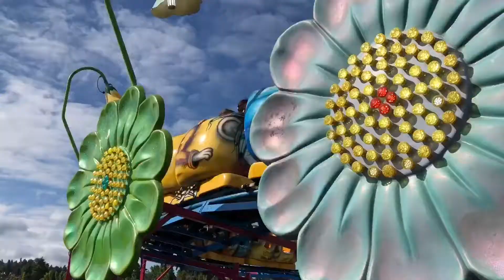Do the Puyallup!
We went to the Puyallup Fair over Labor Day weekend!